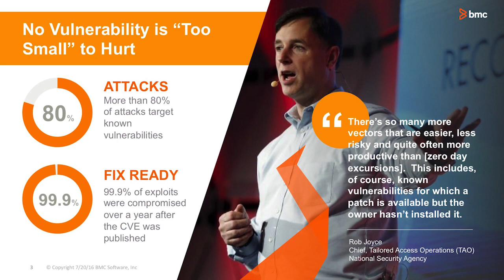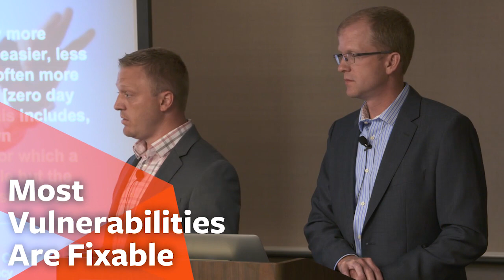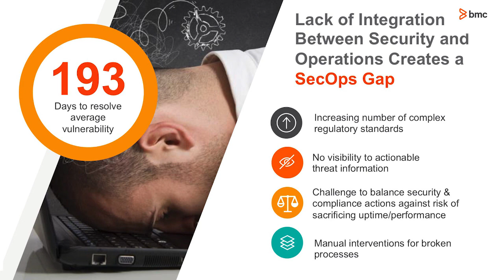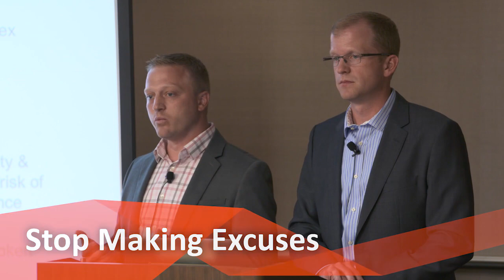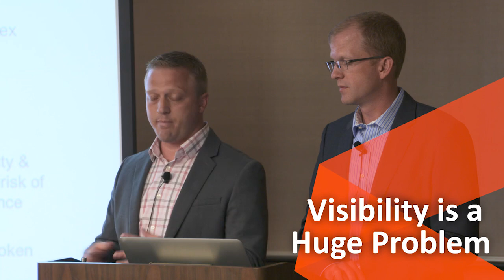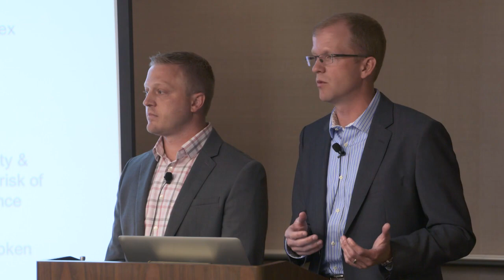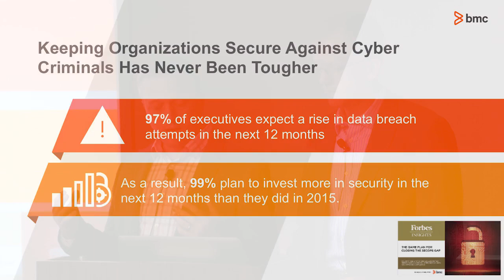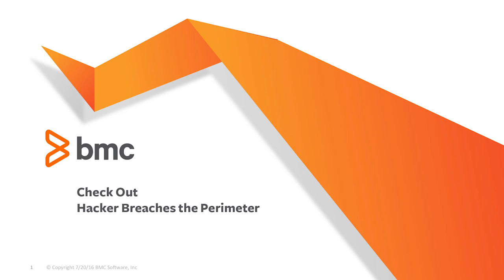BMC and GuidePoint Security Present a Hack and Defend Demo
Can you patch before the hacker can penetrate?  It’s a gamble organizations are taking every day as they struggle to figure out how to manage the growing number of vulnerabilities.   Half of all exploitations happen between 10 – 100 days after the vulnerability is published.  It takes the average company 193 days to patch. The disconnect is fairly obvious.   Listen to what security and operations experts from BMC and GuidePoint Security have to say about how you can reduce your attack surface.